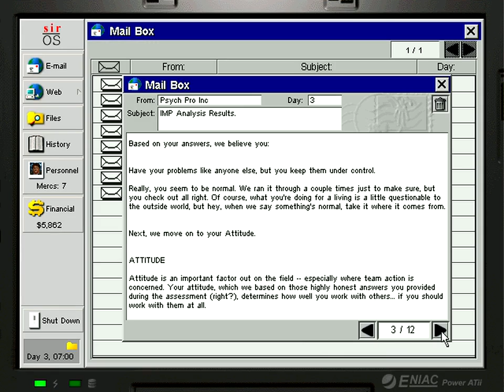Jagged Alliance 2 (Vanilla - No Commentary): 8A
Seven Days in Aruba.
Twelve Monkeys.